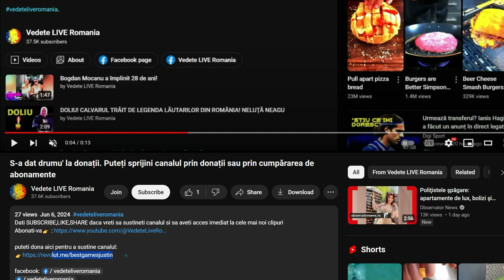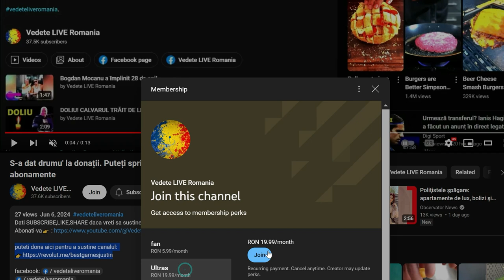Ce salariu are Călin Georgescu